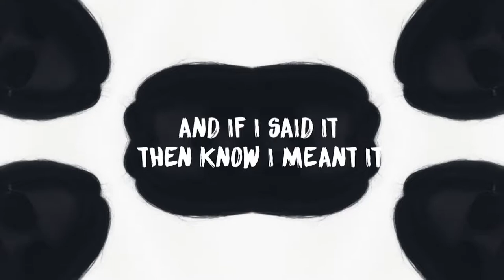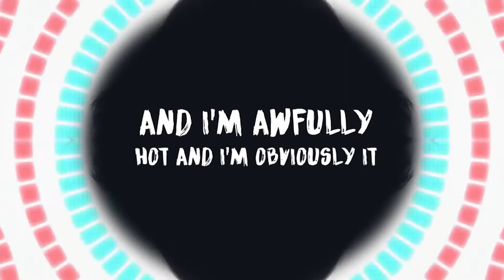"Pump It Up" - Lyric Video I Bill Grippin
Follow Bill Grippin

Music ARTIST : BILL GRIPPIN